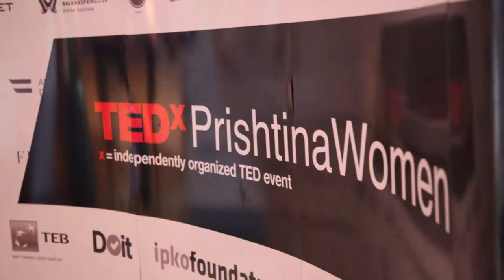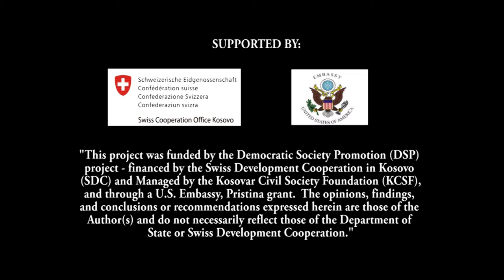TEDxPRISHTINA WOMEN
TEDxPRISHTINA WOMEN focused on the topic of raising awareness about the importance of women in our society. The theme of this TED talk was "Momentum".